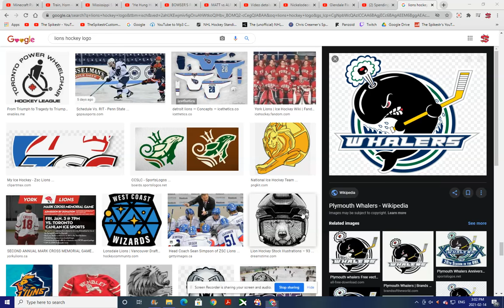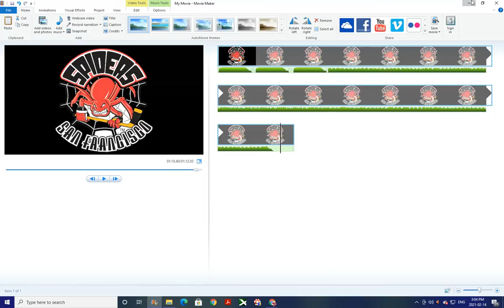San Francisco Spiders Custom MSHL Goal Horn